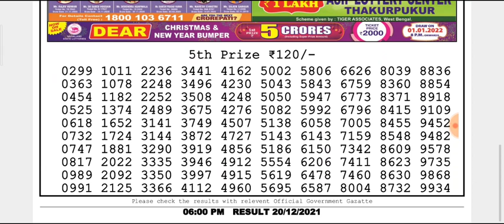🔴LIVE Day 06:00 p.m. Sun Monday Dear Nagaland State lottery 20/12/2021 Result Today